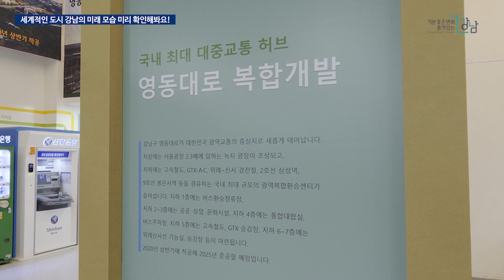세계적인 도시 강남의 미래 모습 미리 확인해봐요!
강남구가 12월 26일부터 30일까지 구청 로비에서 대규모 개발사업에 따른 미래 강남의 청사진을 담은 전시회를 개최합니다.

현대차 GBC, 영동대로 복합개발 수서역세권 개발사업 등 강남의 지역 발전을 이끌 대규모 개발사업이 2020년에 본격화될 예정인데요. 이에 앞서 개발사업에 대한 구민들의 이해도와 강남구 품격의 위상을 높이고자 미래 강남의 청사진을 담은 조감도를 전시했습니다. 조감도, 사업개요 등 약 30점의 전시물이 게시돼, 미래 강남의 모습을 생생하게 만날 수 있습니다.

이번 전시회를 통해 세계적인 도시로 발전해 있을 미래 강남의 모습을 미리 확인해 볼 수 있는 의미 있는 자리가 될 것으로 보입니다.